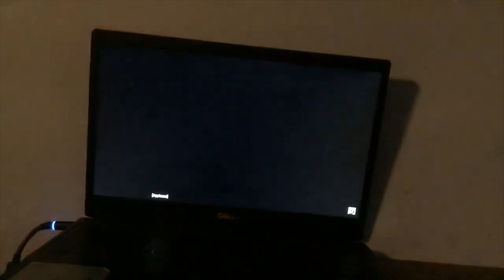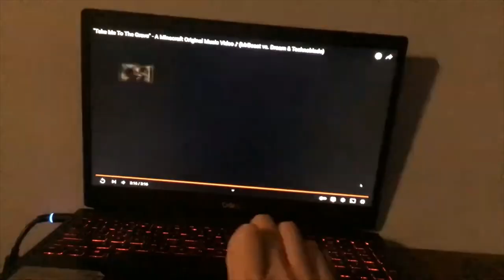WITH YOU PART 20